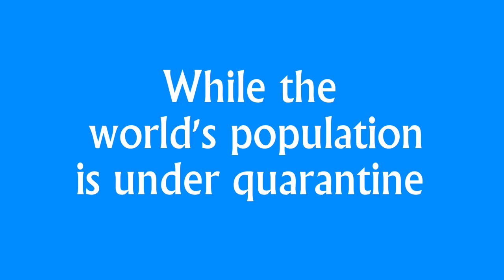Modern vs Baroque FLUTE !!! A quarantinemusic experiment with Tamar Melzner Krymolowski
This is our musical experiment where you can find basically everything: baroque music played on modern flutes in modern style, but also played on modern flute in baroque style and on baroque flute in baroque style (of course ) 😁
Boismortier: Prelude in E Minor for Two Flutes (1728)

Tamar Melzner Krymolowski is a concert flutist, baroque specialist, writer and teacher from Israel. She has studied traverso with Barthold Kuijken at the Royal Conservatory of Amsterdam. For more about Tamar follow her on Youtube:

My flute: 965 silver Virtuoso model made by Trevor James Flutes (@tjflutes on Instagram)